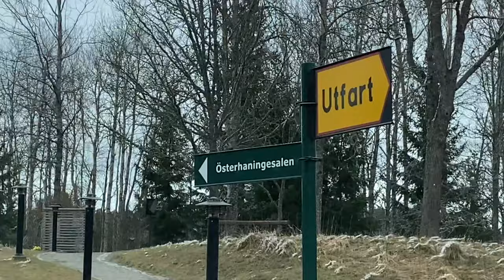How To Find Pelle´s ( Dead ) Grave Of Mayhem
I had a hard time finding Pelle´s grave so i made this video to make it easier for everyone to fine He´s grave and not be lost like i was

Paying My Respects To Pelle ( Dead ) Of Mayhem